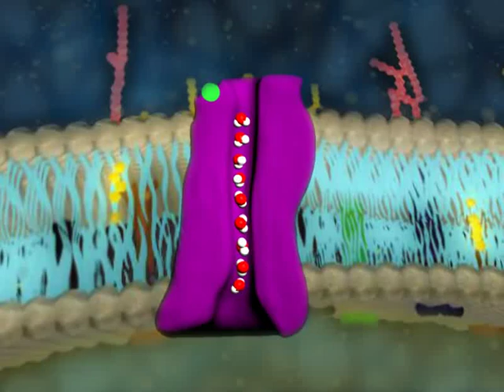Transporte pasivo - Difusión facilitada